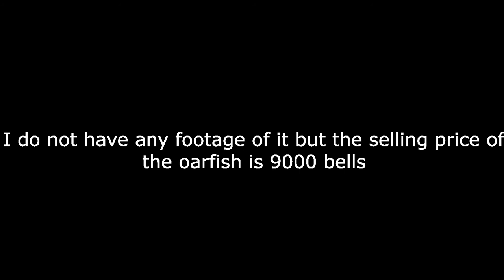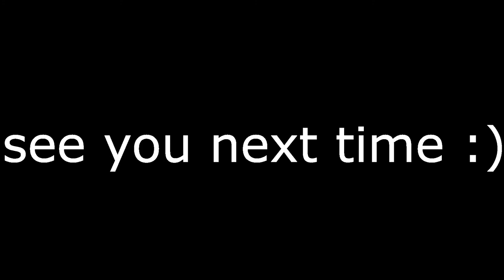How to Catch an Oarfish in Animal Crossing New Horizons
In this video, I will show you how to catch an oarfish in Animal Crossing New Horizons.